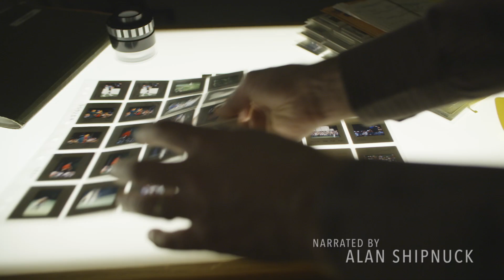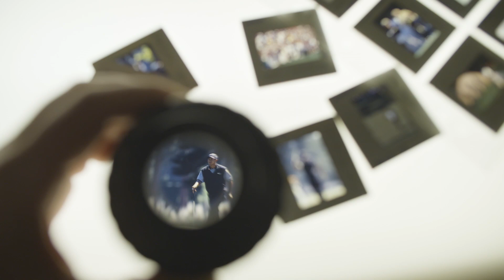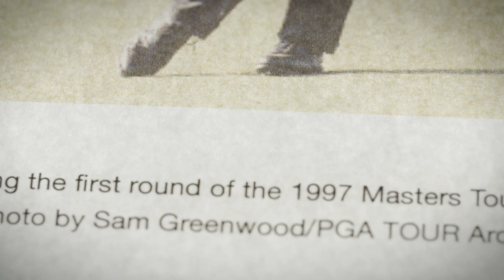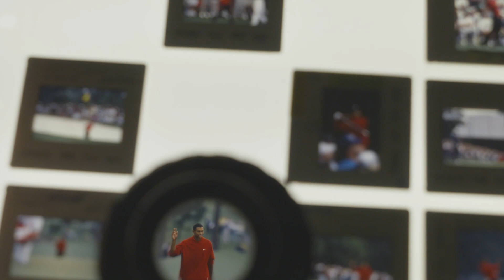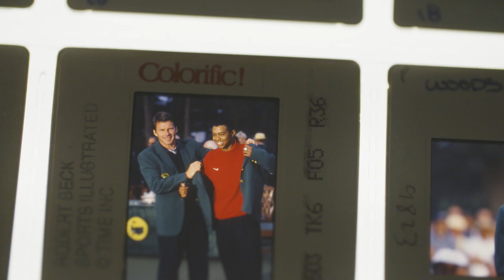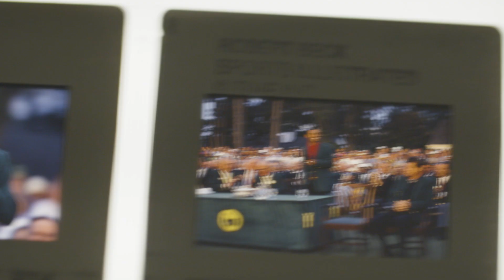Code Red: Tiger Woods at the 1997 Masters | GOLF Films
Players and writers revisit Tiger Woods's dominance of Augusta National at the 1997 Masters, a victory that transcended the sport. Twenty years later, we are still in awe.